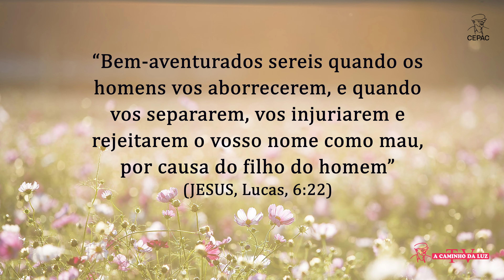O Pão Nosso de Cada Dia com André Luis Chiarini Villar | 853º Programa | 03/07/2023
Citação do dia:
“Bem-aventurados sereis quando os homens vos aborrecerem, e quando vos separarem, vos injuriarem e rejeitarem o vosso nome como mau, por causa do filho do homem” (JESUS, Lucas, 6:22)